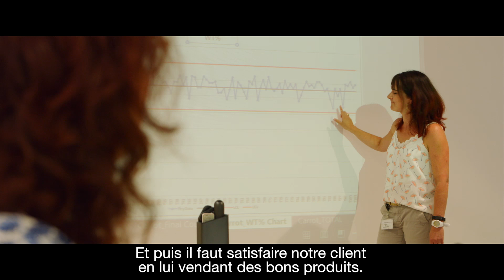🟢 Métiers - Agronome, Technicien et Responsable Production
🌽 Comment nos équipes de Peyrehorade assurent-elles la qualité de production des semences ?

Plongez dans l’univers de notre site de Peyrehorade, dans les coulisses où nos équipes dévoilent leur quotidien et partagent l’environnement qui contribue à la production de semences.

Découvrez cette vidéo pour en savoir plus ! ⬆️